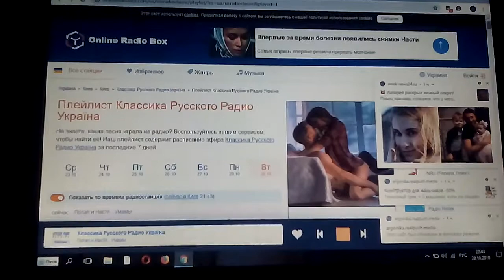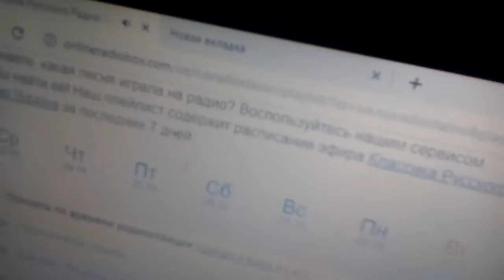Окончание"Потап И Настя-Умамы"И Начало"Премьер-Министр-Две Минуты"